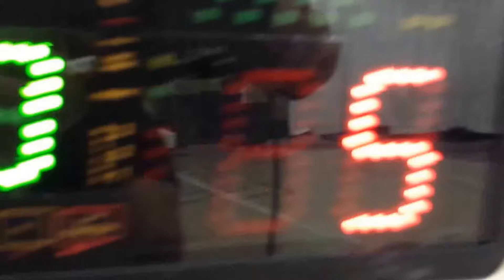Sohn v. Staples